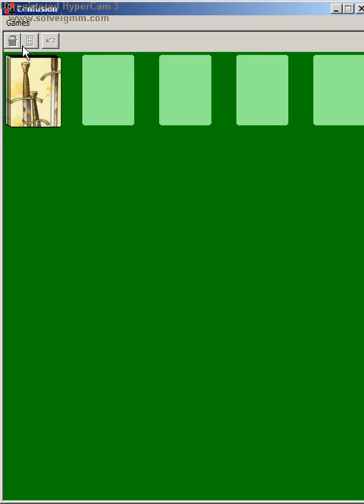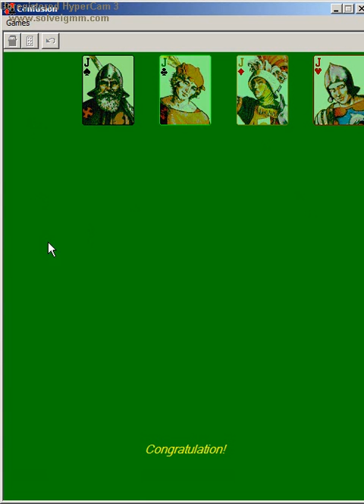Gard game Solitaire "Confusion" with the 52 cards pack by Albrecht Durer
Dealing.   The player arranges twelve stacks of three face-down cards so as to see all three cards.

Play.   The object of the game is to lay out all cards into the sequences built up in suit or down in suit from the rank of first card. The second card played to the suit determines whether building is up in suit or down in suit. Only a free card can be added to the sequence. The top card of each stack is considered a free one. It also can be added to another stack if it has the same rank like a top card of the stack and there is a free place in this stack. If there is a card on hands (under game with 52 cards) it always can be laid out on a free place. According to the rules this solitaire is played three times (five times - 52 cards).

This realization suggests variant of the cards_ pack by Albrecht Durer, the greatest artist of the Northern Renaissance.